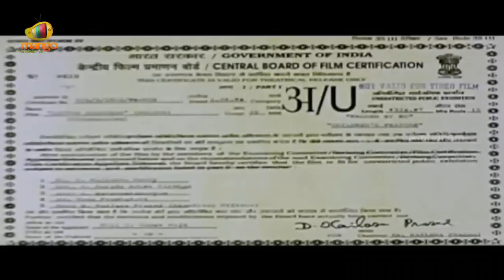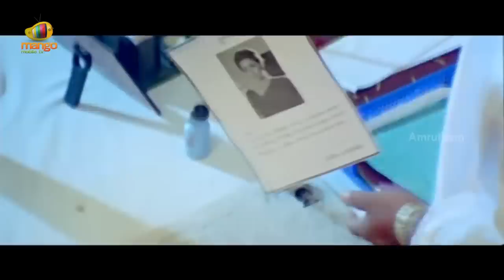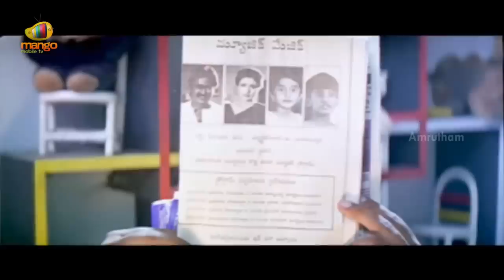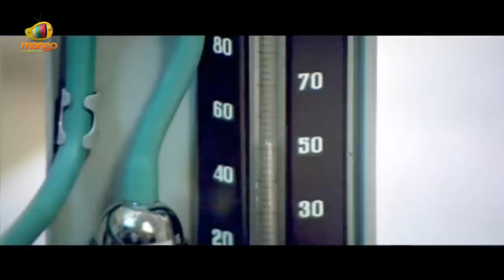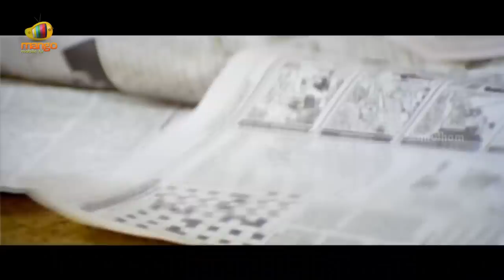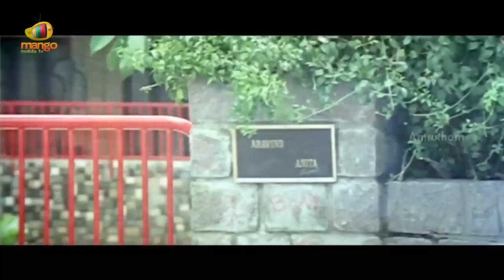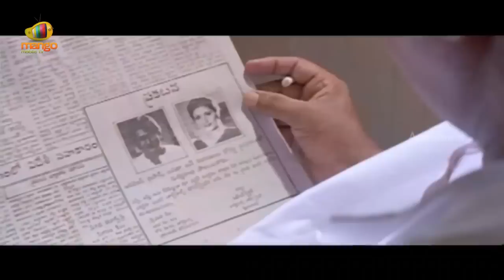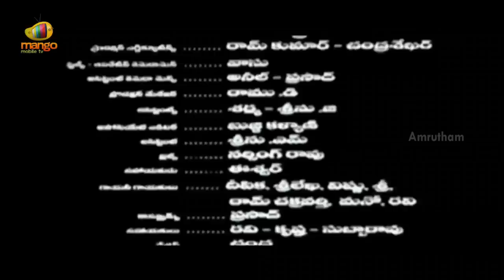Little Soldiers Telugu Full Movie HD | Baby Kavya | Baladitya | Brahmanandam | Sudhakar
Little Soldiers Telugu full movie, ft. Baby Kavya, Heera, Brahmanandam, Ramesh Aravind and Baladitya. Directed by Gangaraju Gunnam, music composed by Sri Kommineni and produced by Gangaraju Gunnam.

Little Soldiers movie also stars Sudhakar, Rohini Hittangadi and Kota Srinivasa Rao among others.